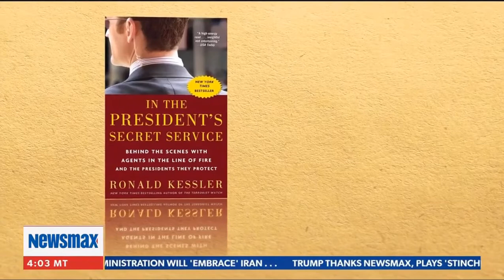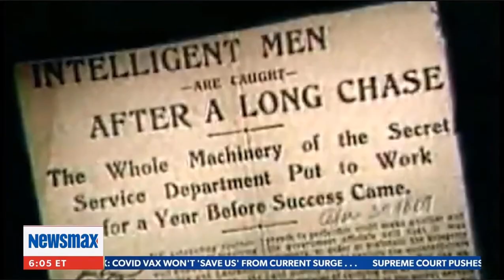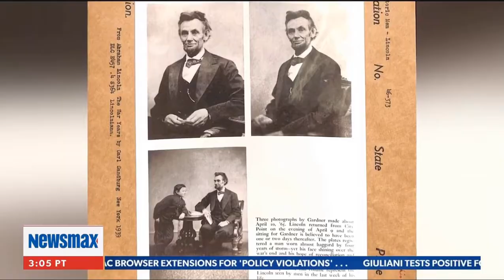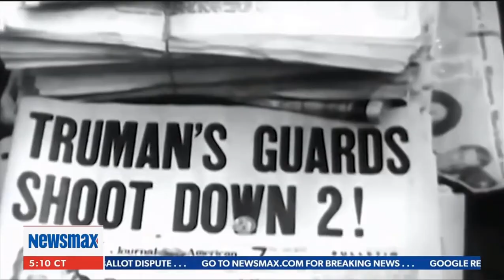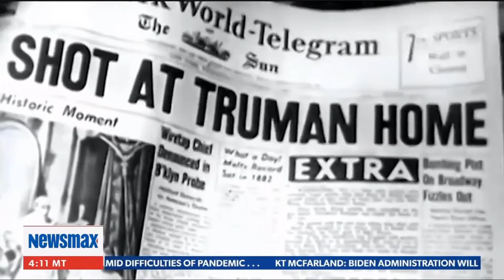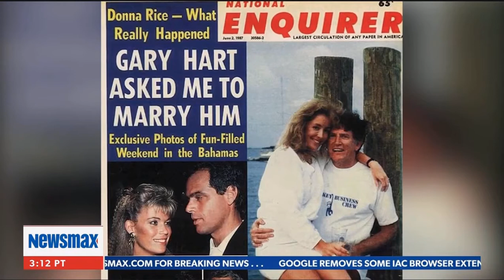The President's Men: Tales From the Secret Service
News, Presidents, Secret Service, History, bodyguard